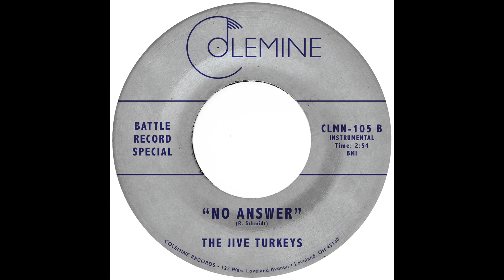The Jive Turkeys - No Answer [OFFICIAL AUDIO]